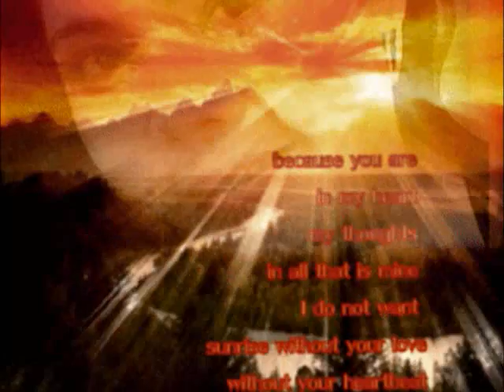ALL MY LIFE LYN MANING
I will never find another lover sweeter than you sweeter than you , and i will never find another lover more precious than you more precious than you ohh you are close to me youre like my mother close to me youre like my brother close to me youre like my sister close to me youre like my father . you are the only one my everything and for you this song i sing
all my life i prayed for someone like you and i thank god that i that i finally found you
Category:  Music